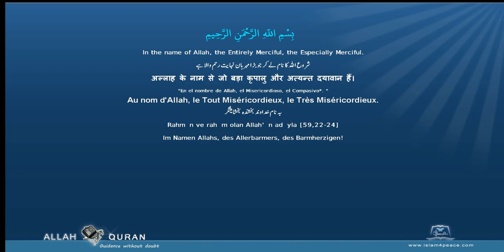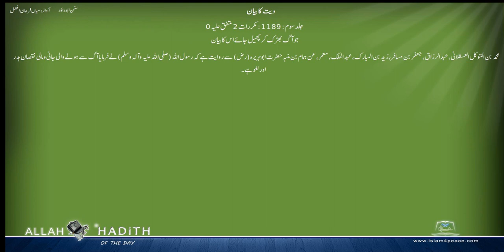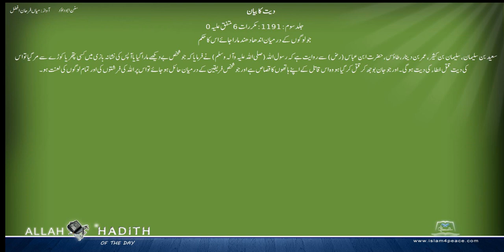Sunan Abu Dawud Urdu سنن ابوداؤد اردو دیت کا بیان 036